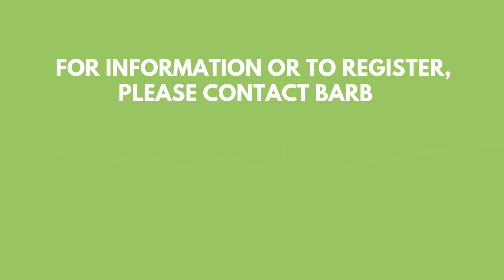Learn about Positive Discipline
Find out more about our Positive Discipline in Everyday Parenting program.